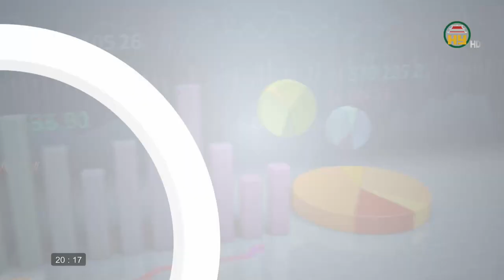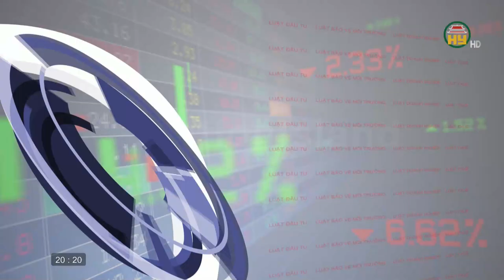Doanh nghiệp nỗ lực vượt khó trước biến động về giá